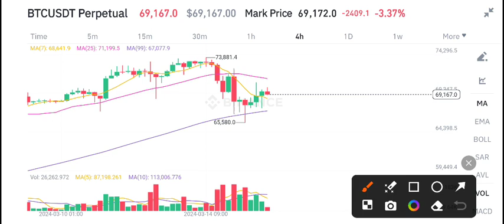BTC Urgent News Today! Bitcoin Price Prediction Today